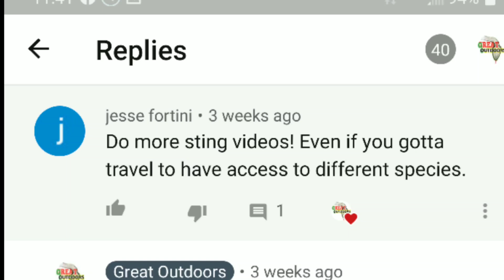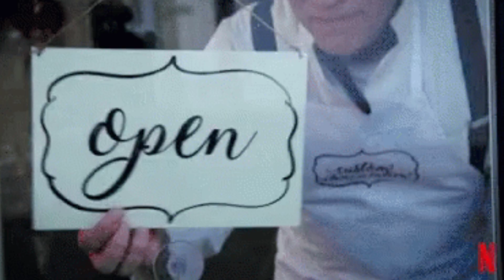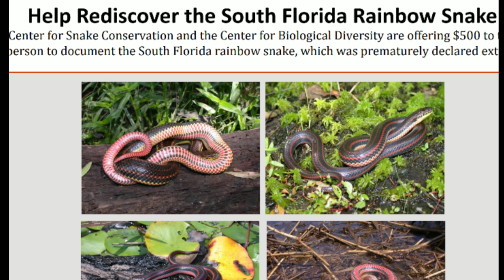South Florida Rainbow snake the reality of what's going on.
The south Florida rainbow snake is declared and extinct species without conducting any extensive searches or surveys for the species. The south Florida rainbow snake is endemic to South Florida and is not the same as the other rainbow snake species. The south Florida rainbow snake is a very rare snake when they were still known to exist in fact only three specimens where ever found in the fish eating Creek area. we will go over a failed attempt at a sting test.
polestes for walks is a simular to many other vapid wasps however it is a unique species which warrant recognition and me to determine the threat tgis wasp stinger posses.